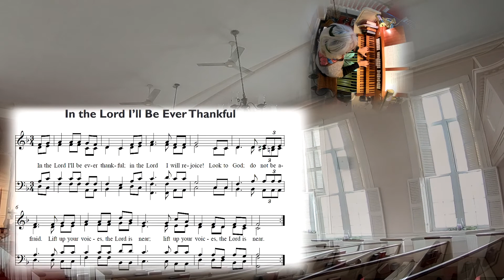“In the Lord” Taize - Organ and Voice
I decided to try legitimately singing the Soprano and Alto part like a Counter-tenor with no use of pitch alteration or pitch shifting. I think it turned out pretty well. I did take some liberties with the harmonies and lines, but nothing too out there. I quite like it. This was for an Easter Service at FCC of Sharon, With Margret on Organ. The Pastor selected this piece to further highlight the message of her sermon that week. At the end my favorite part is getting to hear the Chimney stops on the Organ sing out by themselves.
Perhaps this is my shout out to the King's Singers, I grew up listening to their classical transcriptions and entire concerts. I've always loved purely vocal chamber music like what they've spent their career performing.